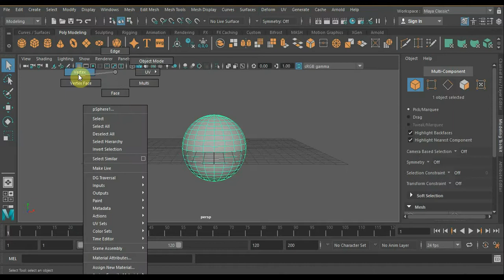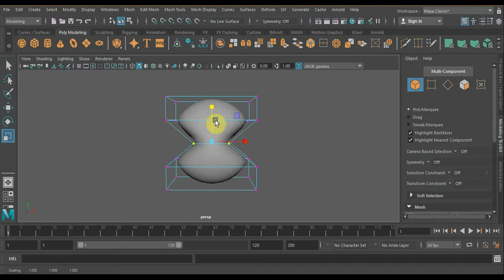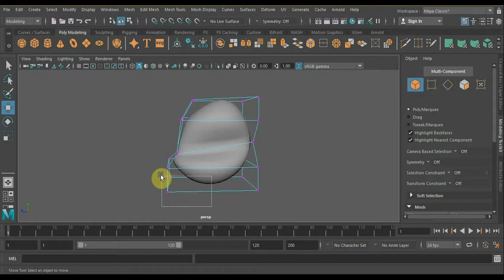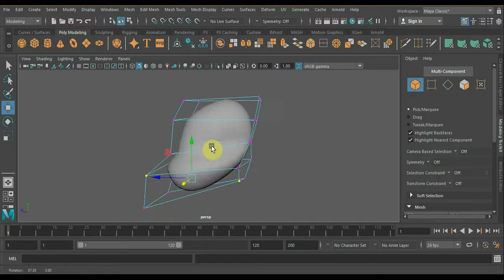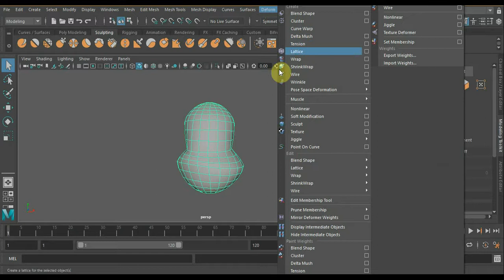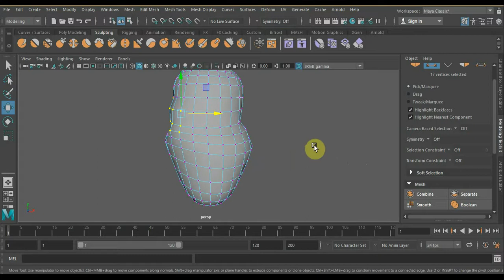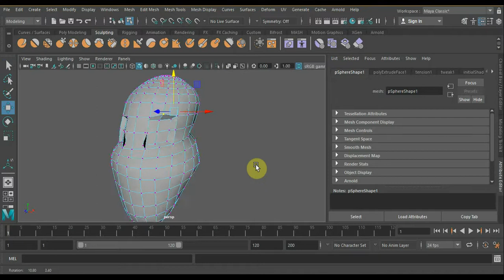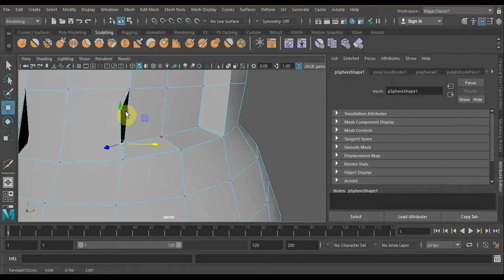MAYA 2018 эксперимент LATTICE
Программа MAYA 2018 в помощь по болванкам персонажей